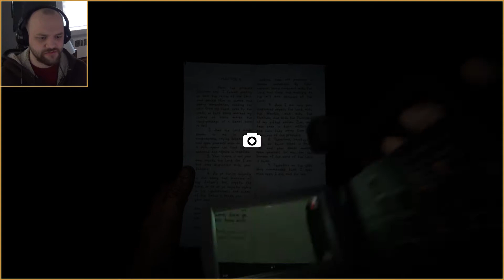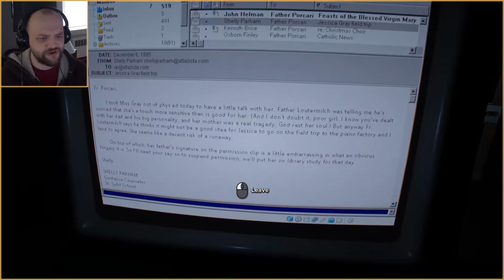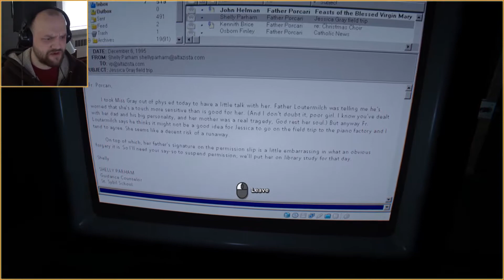I AM THE MESSIAH - Outlast 2 - Part 8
The sequel to the fantastically scary Outlast; Outlast 2 takes all of the scares and horrors from the original and pumps it up 200%. Seriously, this game is freaking scary. Join me as I traverse the horrors of Arizona and hope that I don't poop my pants too much (spoiler alert, it happens at least once).